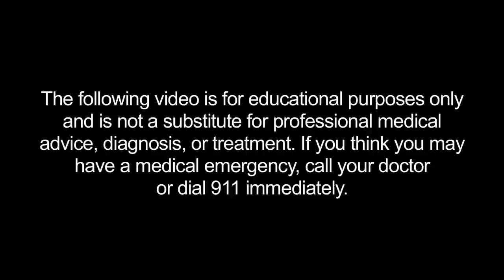Plastic Surgery Explained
Dr. Cat of "Make You Perfect" gives you an in depth explanation of what plastic surgery is.

How Does Plastic Surgery Remove Wrinkles and Bags From The Eye?